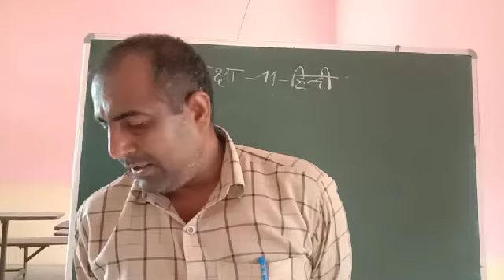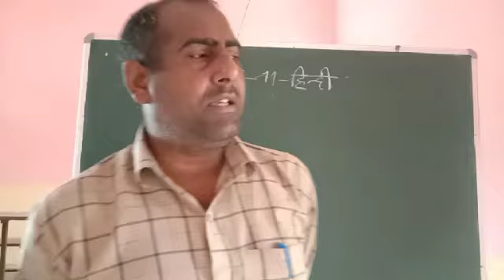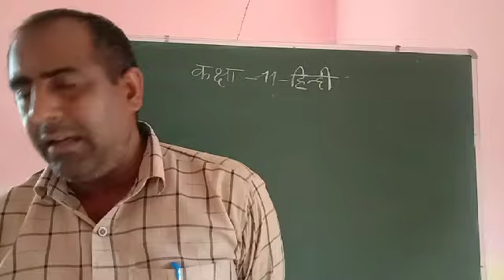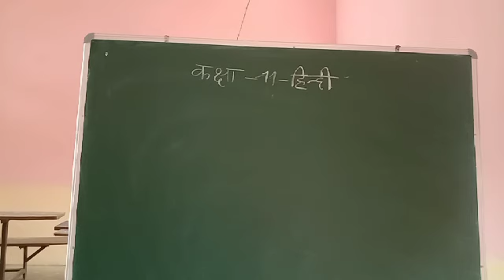भ्रमरगीत, सूरदास द्वारा रचित की हिंदी व्याख्या कक्षा 11 हिंदी by रामगोपाल त्रिपाठी सर